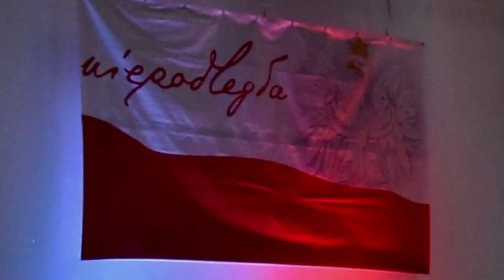Koncert dla Niepodległej